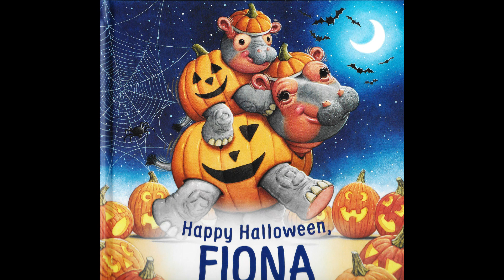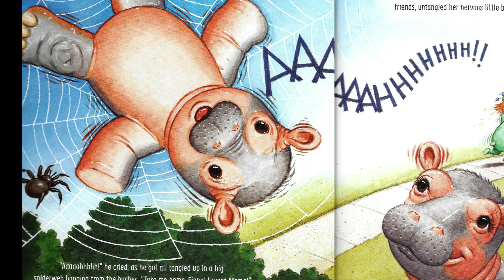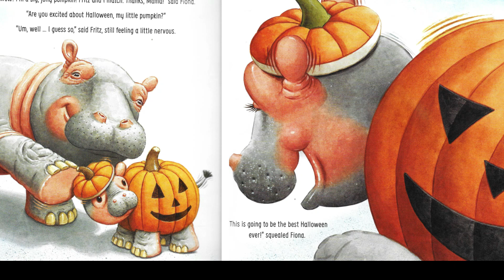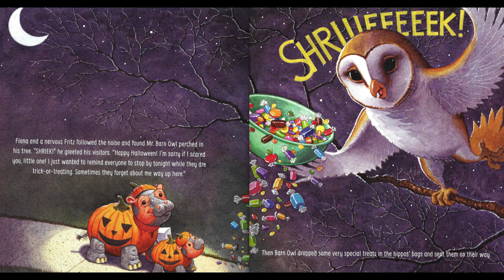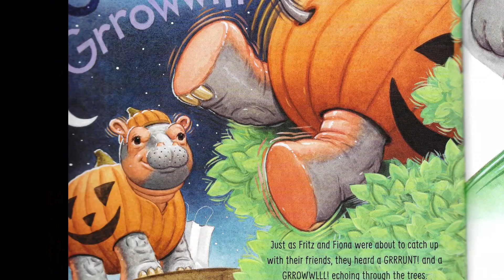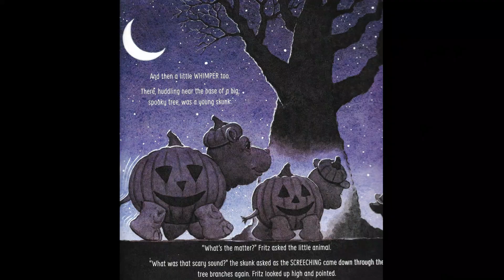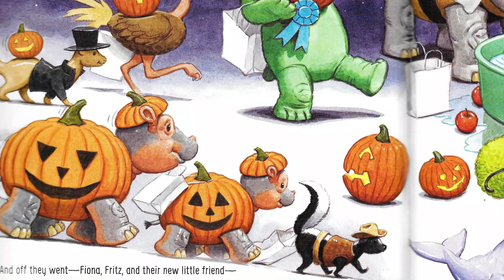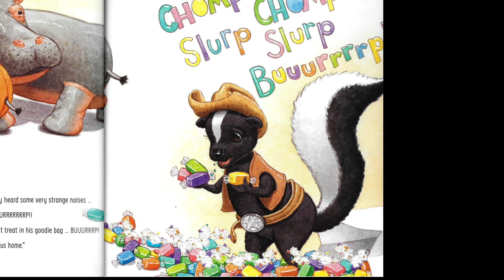Happy Halloween FIONA | KIDS BOOK | READ ALOUD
It's Halloween time, and Fiona and her little brother Friz are going trick or treating.  Little brother Fritz is scared of the dark... the new sounds around him... the spooky decorations.  Can big sister Fiona help Fritz overcome his fears?  Watch the video and find out.